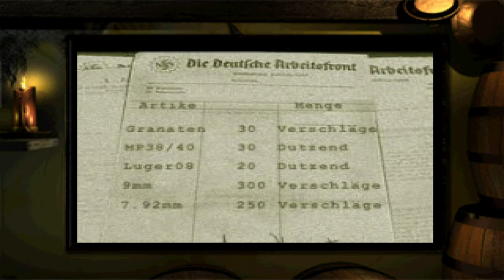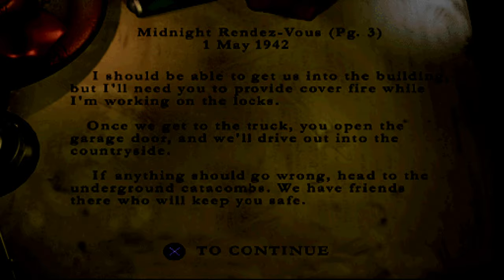Medal of Honor: Underground [PS1] - Midnight Rendez-Vous | 4K60FPS Upscaled